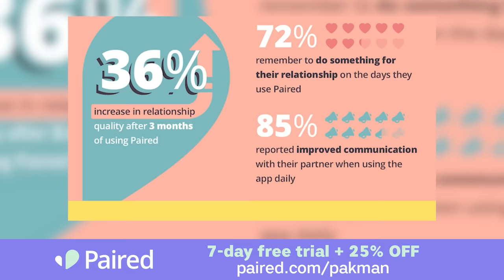Putin casually HUMILIATES Tucker Carlson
-- Russian President Vladimir Putin casually humiliates former Fox News propagandist Tucker Carlson
Leave a Voicemail Line: (219)-2DAVIDP